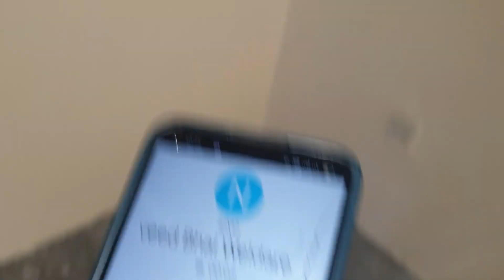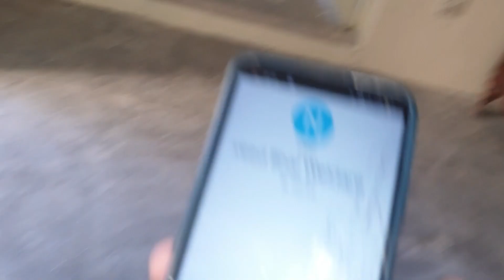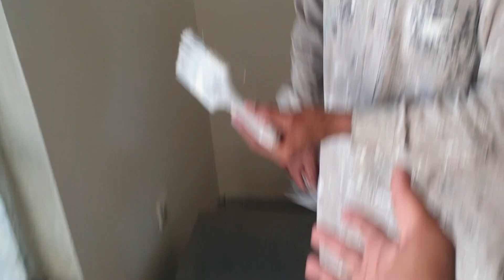Main Entrance gate collapse of my home😱 || kese nai Mera ghar ka Darvaj toor deya😭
fall home decor
home decor
ramon at home
house collapse
diy fall home decor
fall home decor 2022
house front gate fall,
house gate design failure
house gate design
new house gate failure design
new house gate design
2bhk house gate design
garage door collapse
front entrance decorating ideas
dollar tree home decor diy
decorating my apartment for fall
garage door collapsed
diy fall entrance decorating ideas
home decorating ideas
decorating my front door